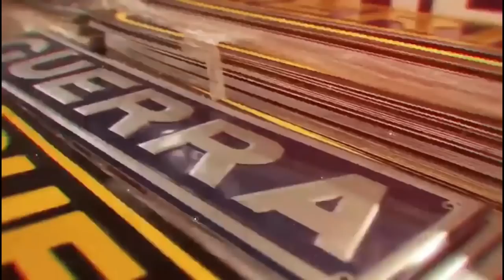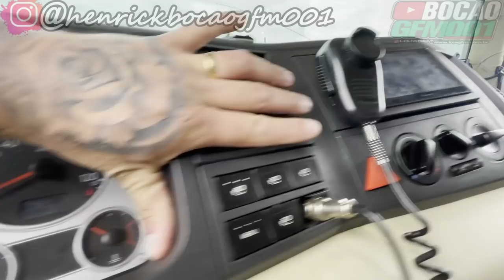SINTA ESSA VIBE MASSA PATINETY NA CENA !